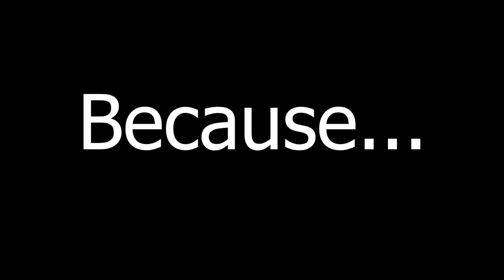Cavitation pitting on jet boat impeller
True cavitation in a jet boat pump (or any pump) can damage the pump and impeller. Here is an example.